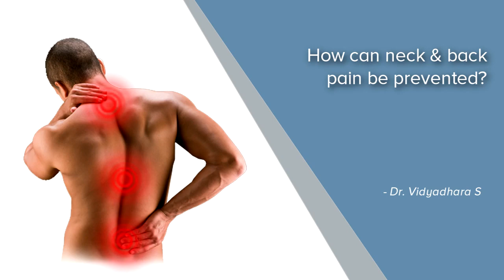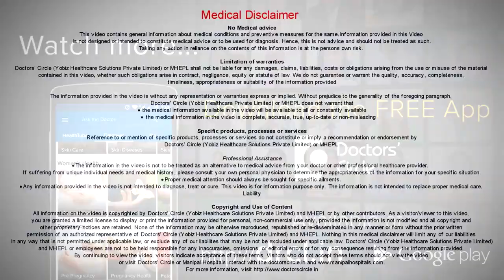How Can Neck And Back Pain Be Prevented? | Neck And Back Pain Treatment | Manipal Hospitals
Lifestyle modification is one of the measures which you can take to prevent neck and back pain. The pain mostly occurs due to stress. Hence, developing a stress-free lifestyle can help you manage neck and back pain more effectively.

Watch the video by Dr. Vidyadhara S to know more about how you can prevent neck and back pain.

Best Hospital in India: Manipal Hospitals is one of the top multi-speciality hospital in India located at all major cities such as Bangalore, Vijayawada, Visakhapatnam, Goa, Salem, Jaipur, and Mangalore. Provides world class 24/7 Emergency services. Our top surgeons are expertise in offering best treatment for Heart, Brain, Cancer, Eye, Kidney, Joint replacement surgery & all major surgeries at affordable cost.  Health Check-up packages are also available.

Spine care:
Manipal Hospitals' Centre of Excellence in Spine Care is the first dedicated spine care centre in the state offering a comprehensive evaluation and treatment of patients with a wide range of conditions that affect the spine, through an evidence-based, systemic and all-inclusive approach.

Manipal Hospitals' Spine Care specialists are experienced in diagnosing and treating spine disorders, bringing together distinguished specialists in neurosurgery, neurology, orthopaedic surgery and other specialties to design the most effective treatment tailored to the need of every patient. Hence Manipal is regarded as the Best Spine Hospital in Bangalore.